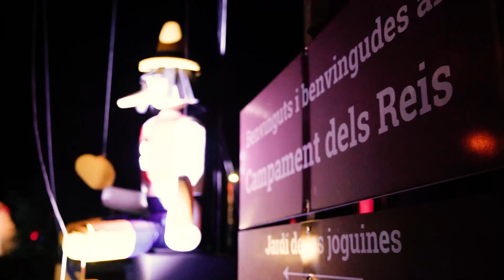Visita dels Reis d'Orient a Rubí 2022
Melcior, Gaspar i Baltasar han tornat a portar molta màgia a Rubí. Ses Majestats han estat rebuts al parc del Castell, on han format part d'una cavalcada estàtica plena de fantasia i emocions.